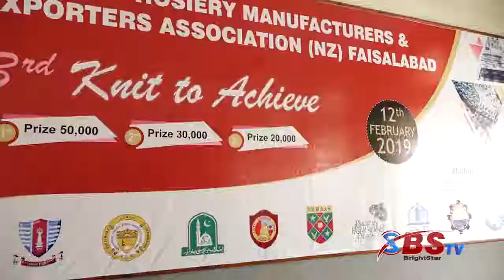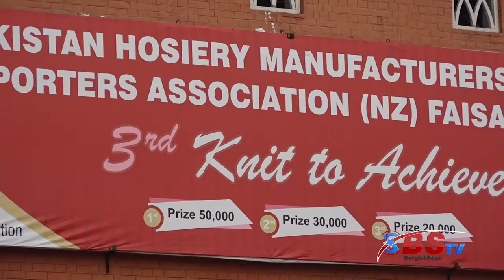3rd Knit to Achieve Event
3rd Knit to Achieve Event at National Textile University